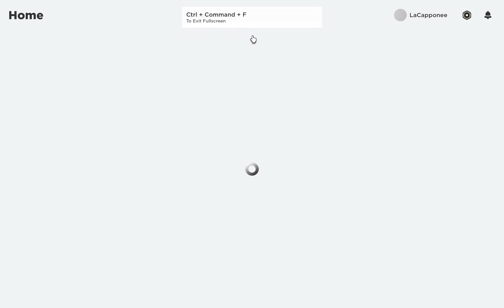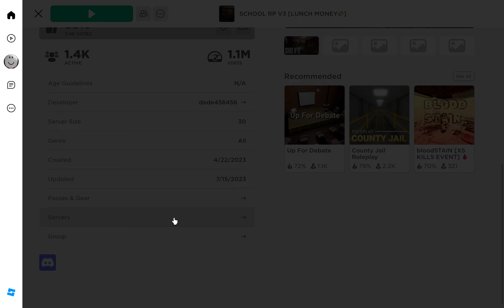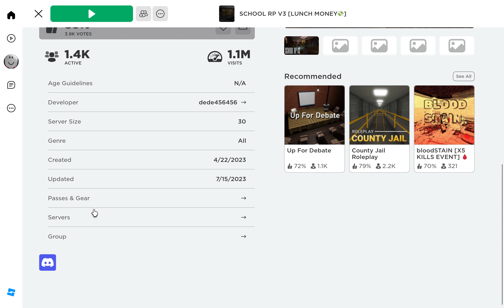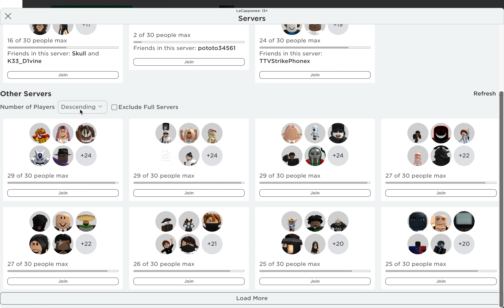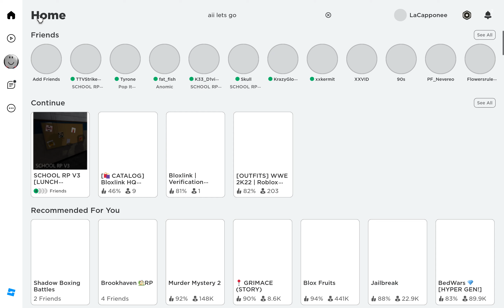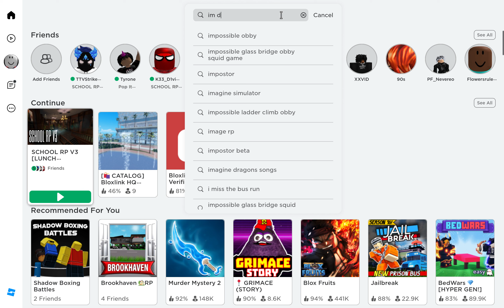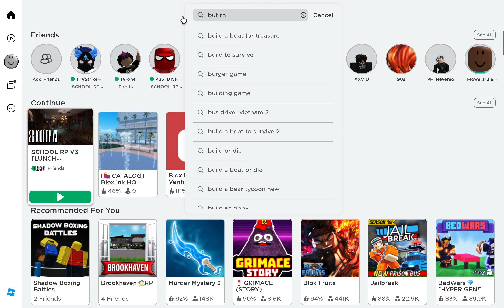tbh... just getting bullied in @School RP v3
i got smackedup bruh